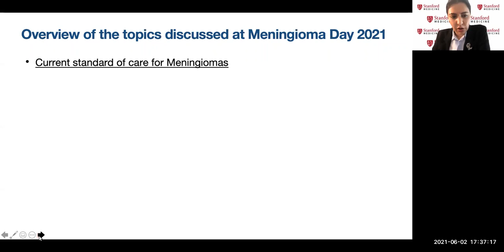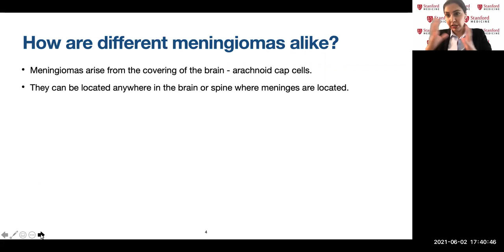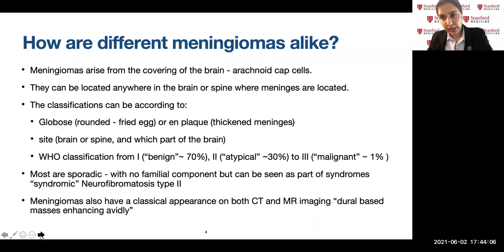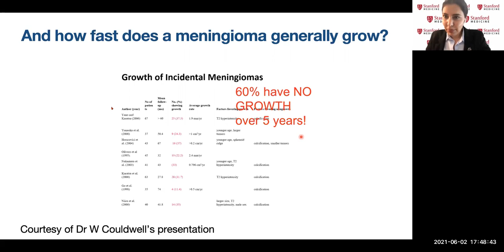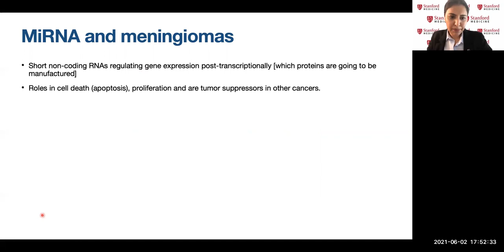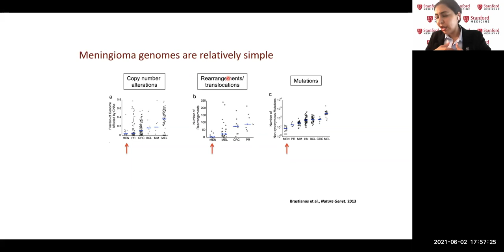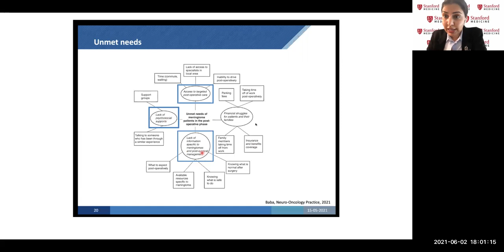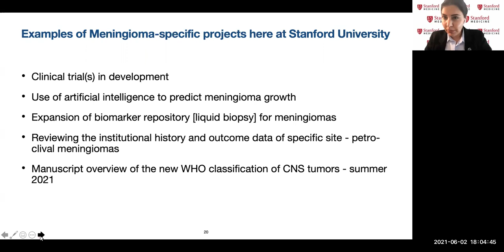Update in the Management of Meningiomas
Speaker: Maleeha Ahmad, MD FRCS SN - Neurosurgery, Clinical Instructor of  CyberKnife and Stereotactic Radiosurgery